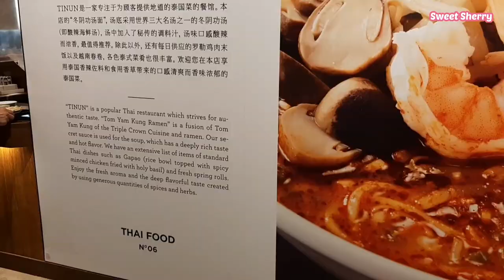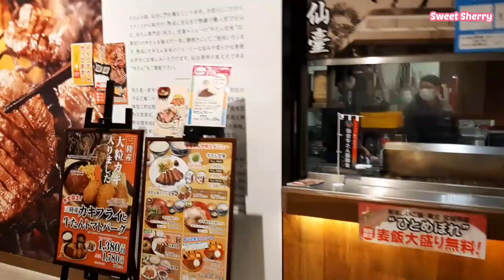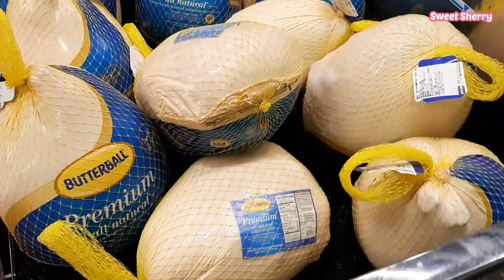THAI FOOD | AEON MALL | COSTCO | SWEET SHERRY | VLOG # 47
Filmed: Nov.04,2020

Thai food at Aeon Makuhari. Late upload guys.

== TIMESTAMPS ==
0:00 Intro
0:50 Kameido
1:30 Aeon Makuhari
2:10 Thai Food
2:50 Itadaki Masu (Lets Eat)
4:51 Red Pepper
5:32 Aeon Mall
6:12 CostCo
6:52 Daikon
7:32 Boiled Scallops, Whole Turkey
8:12 Spices
8:53 Flowers

If you're new to my channel. To be notified, everytime I have new vlog upload.

MUCH LOVE    SWEET SHERRY❤️❤️❤️

Facebook: Cucina Ni Cheng

INTRO

OUTRO